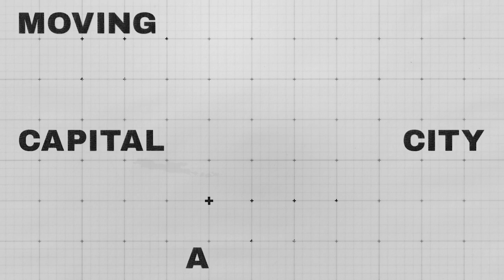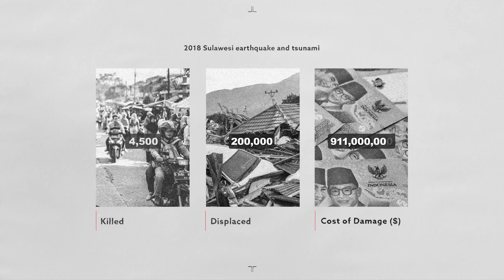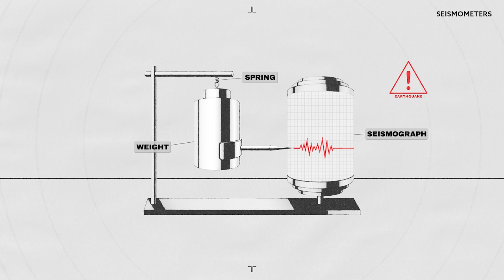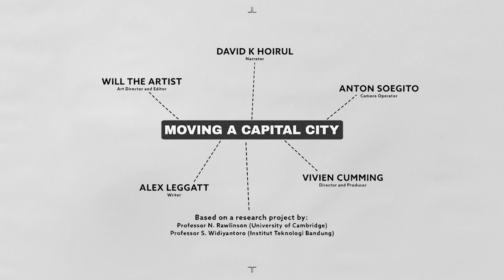Moving a capital city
Researchers from the University of Cambridge and Institut Teknologi Bandung in Indonesia, are working together to understand earthquake risk at the site of Indonesia’s new capital city, which is being relocated from Jakarta to Nusantara in Indonesia Borneo. Their work could help build the city in a way that is protected from earthquakes.